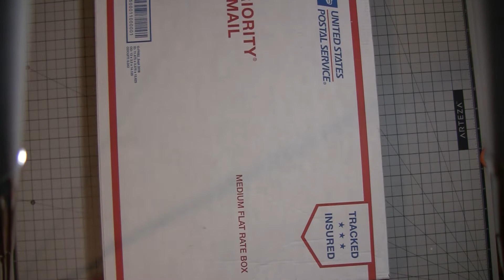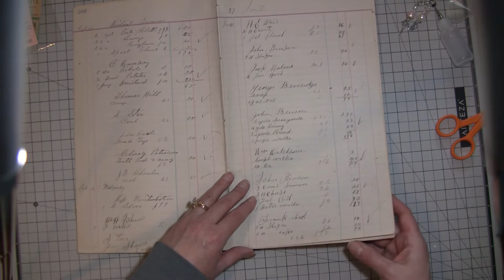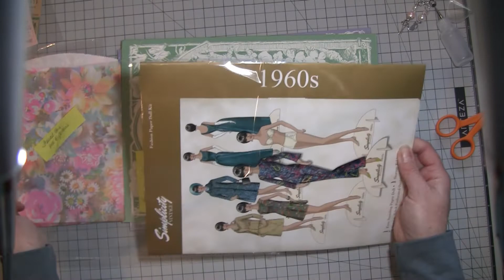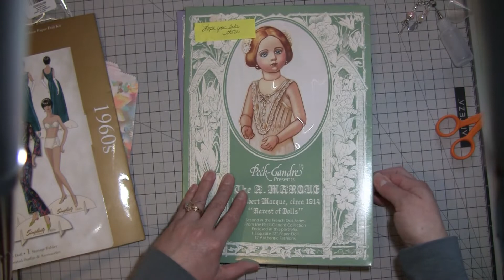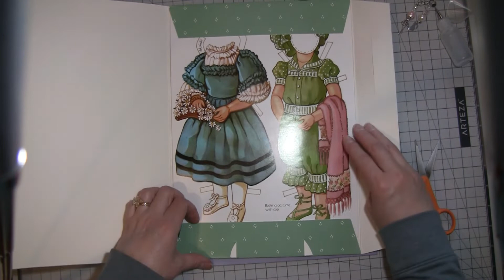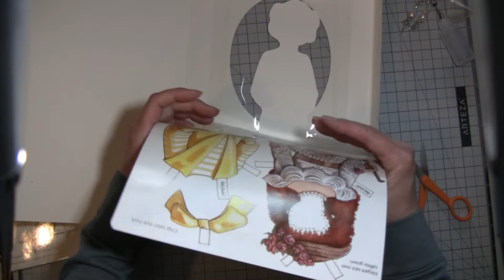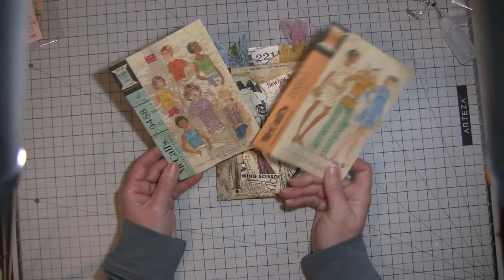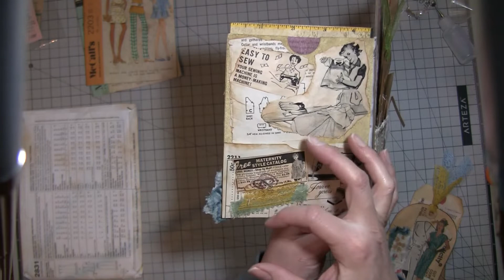Wonderful Happy Mail from Denise and Show and Tell (Bingo Pocket Sold) thank you!!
I got some awesome happy mail from Denise, thank you so much. I also share the loaded bingo pocket I worked on this weekend.
My Etsy